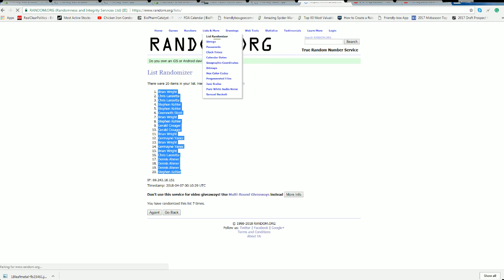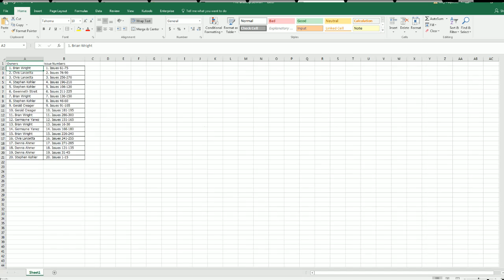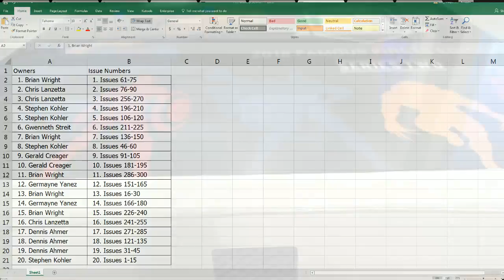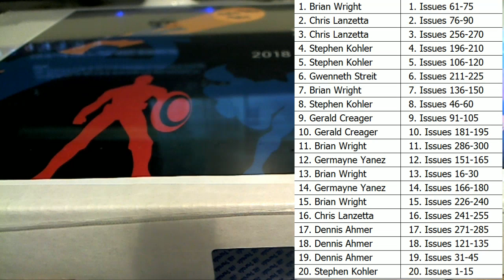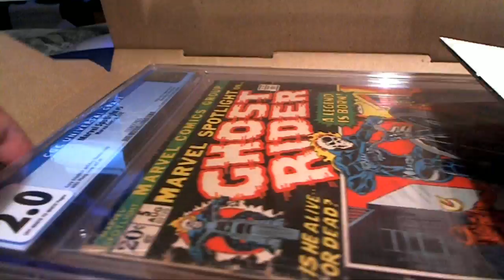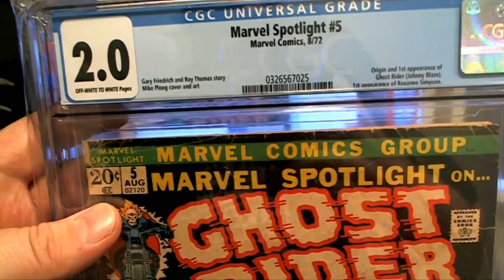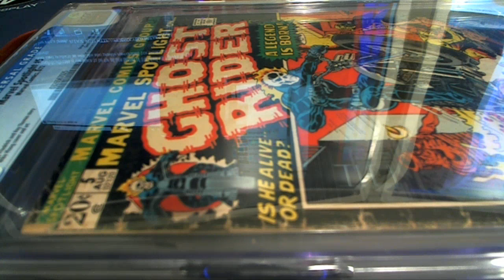2018 Hit Parade Comic Slab Famous Firsts Edition Hobby Box Series 2 ID HPFFS2163